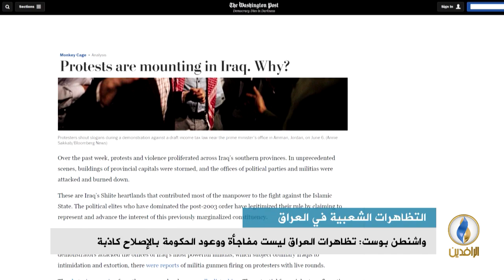تقرير إخباري.. واشنطن بوست: تظاهرات العراق ليست مفاجأة ووعود الحكومة بالإصلاح كاذبة